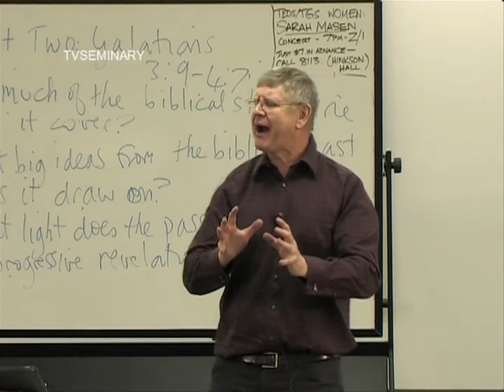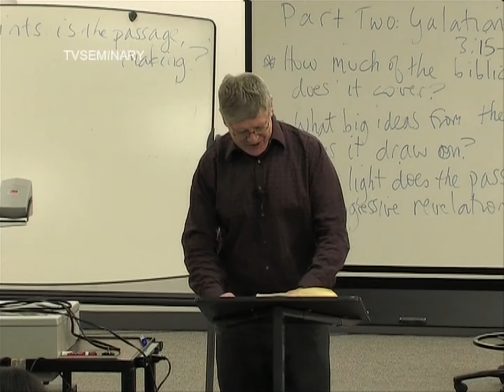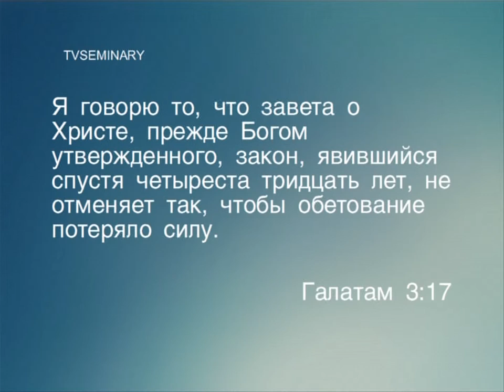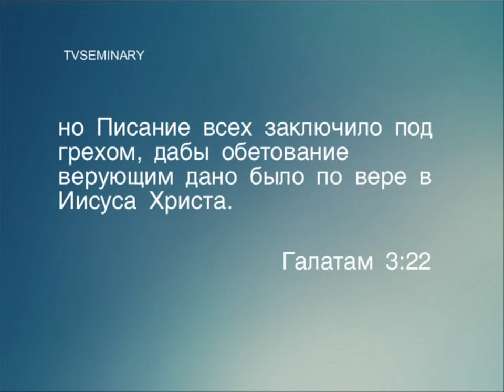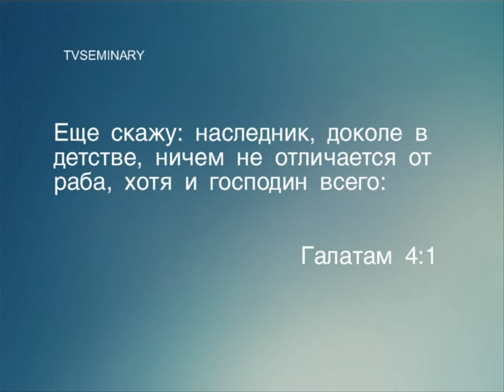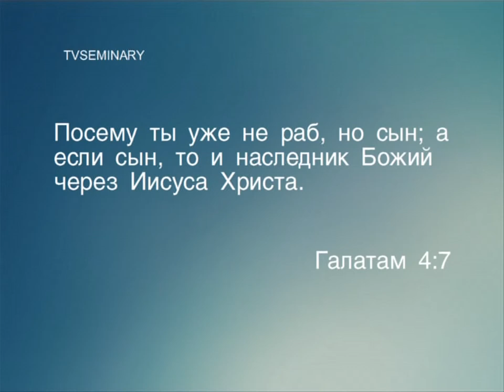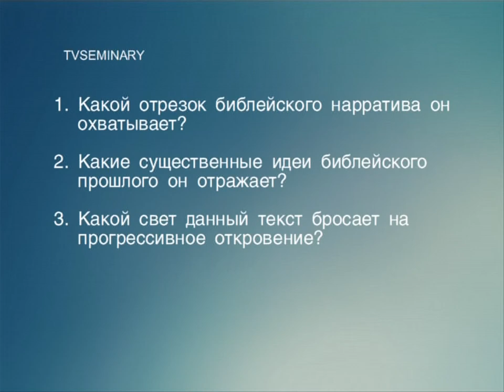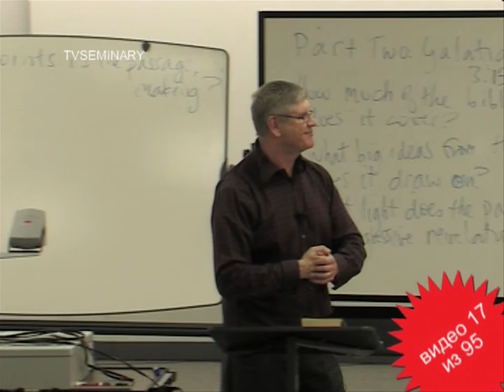BS 817 17